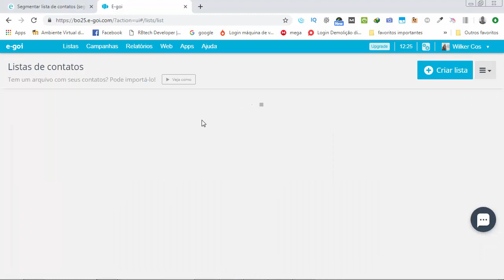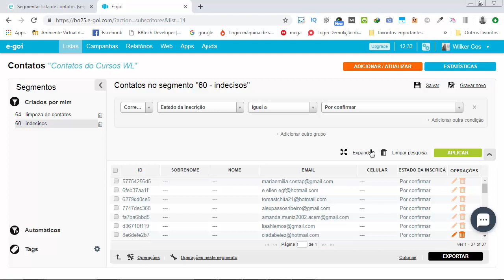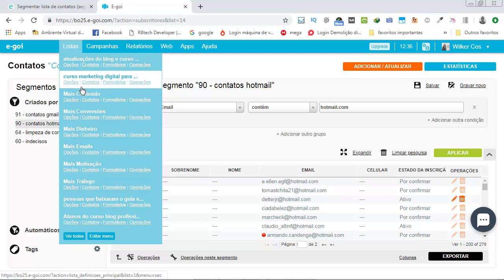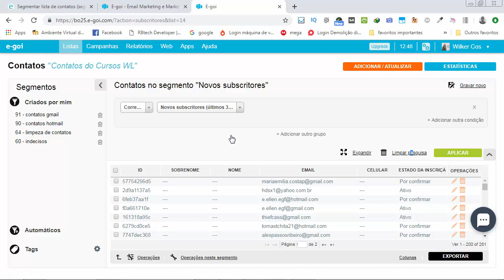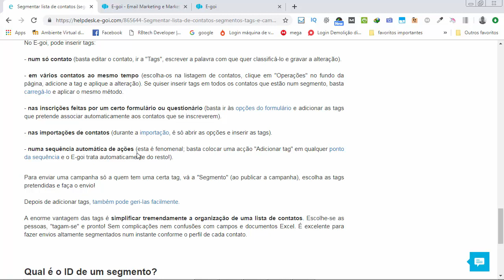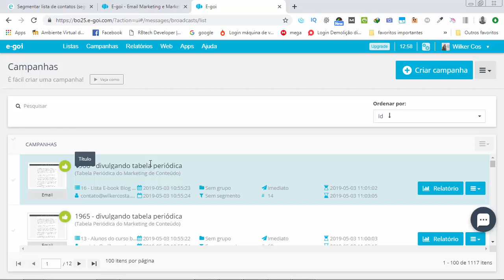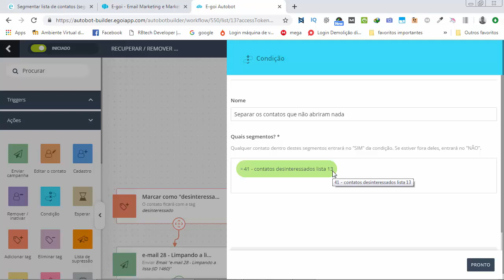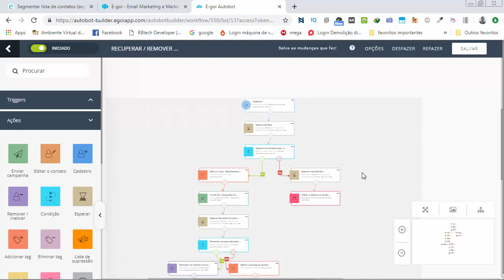Como Funciona a Segmentação no E goi + Autobot de Recuperação e Limpeza de Contatos!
➡️️ IMPORTANTE

➡️️ Neste Vídeo:

No vídeo de hoje pretendo mostrar em detalhes como funciona a Segmentação de contatos na ferramenta E-goi.

Segmentos criados por mim, automáticos e por tags, e de brinde apresento meu autobot exclusivo de limpeza e recuperação de listas.

Uma aula bem detalhada. Qualquer dúvida deixe o seu comentário!

➡️️ FALE COMIGO

e-goi,
ferramenta e-goi,
segmentação no e-goi